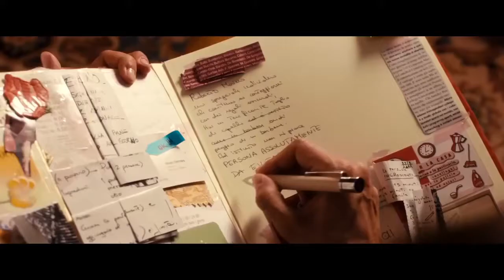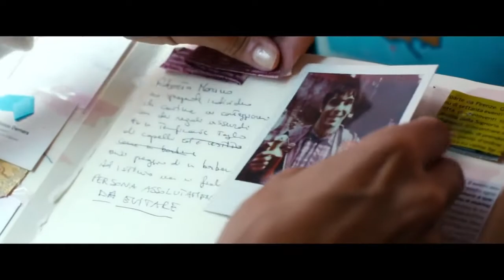Ti ricordi di me? - Trailer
Ti ricordi di me? è una commedia romantica che ha inizio con l'incontro tra Roberto, autore di surreali e sfortunate favole nere, e Bea, insegnante elementare, elegante e apparentemente svagata, davanti al portone della terapista che li ha in cura entrambi. Roberto è cleptomane, Bea invece soffre di una seria forma di narcolessia e di improvvise, quanto imprevedibili, amnesie.